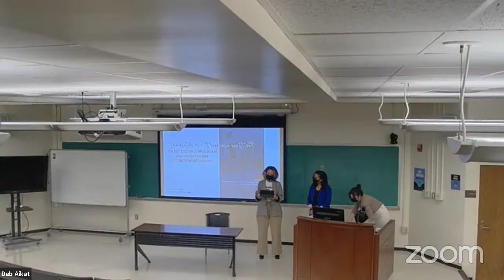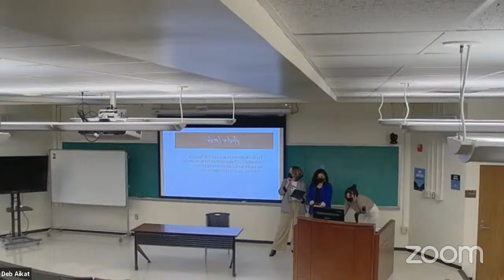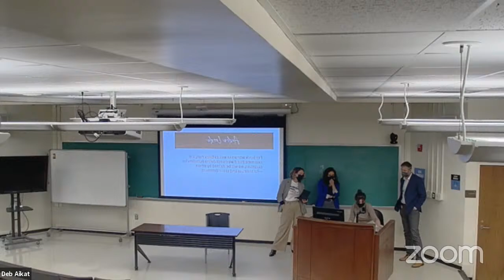Danielle Kilgo Brown: For Their Use and to Our Detriment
For Their Use and to Our Detriment: Black Women, Police Violence and Intersectional Oppression in the Media

Danielle Kilgo Brown is the John & Elizabeth Bates Cowles Professor of Journalism, Diversity and Equality in the Hubbard School of Journalism and Mass Communication at the University of Minnesota, Twin Cities. She is an award-winning, political communication researcher with interests in the intersections of news media representation, underserved and historically excluded communities, and social justice efforts. Brown has published dozens of articles in journalism, mass communication, and political science journals, and her work also appears in popular media outlets like Salon, Yahoo News, and The Conversation. Brown is an associate editor for the International Journal of Press/Politics, and serves on the editorial board for Digital Journalism and Journalism Practice. Prior to joining the academy, she was a photojournalist and designer, and later a non-profit public relations professional.